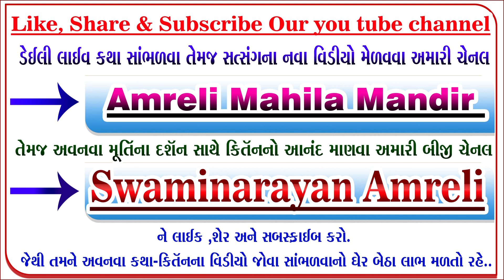Bhaktni Vare Bhagvan// ભક્તની વારે ભગવાન// Amreli Mahila Mandir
પ્લીજ અમારી આ ચેનલ    || Swaminarayan Amreli || સ્વામિનારાયણ અમરેલી ||  ને લાઈક ,શેર ,અને સબ્સ્ક્રાઇબ કરવાનું ભુલશો નહીં

Amreli mahila mandir
Shree Swaminarayan Mahila Sanskar Kendra
Rokadvadi, Gangapark Sosity, Keriya Road
Amreli-365601
 Mo.9016158100

Amdavad  (Amreli mahila mandir)
9- Danev Park Society Gate, 2, Nikol Gam road, Muktidham Aestet opp.
Bapunagar, Ahmedabad, Gujarat 382350

Surat (Amreli mahila mandir)
Plot No.182 Swati Society Vibhag-3, Chikuwadi, Nana Varachha, Surat, Gujarat 395006

Botad (Amreli mahila mandir)
Laxminarayan park, Gadhada Rod,
Swaminarayan Gurukul opp, Botad